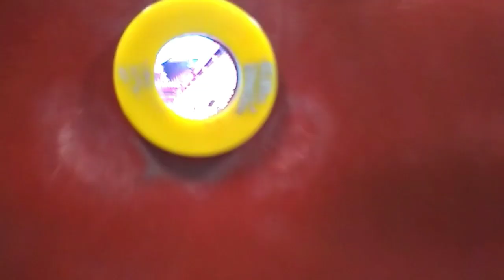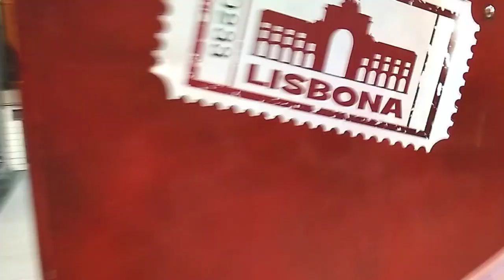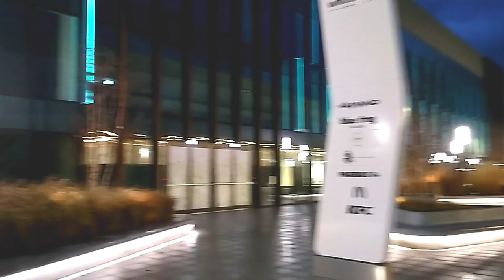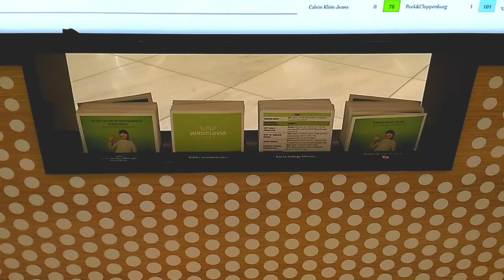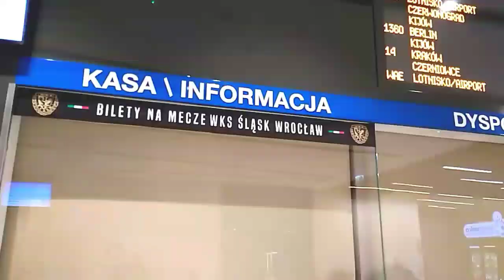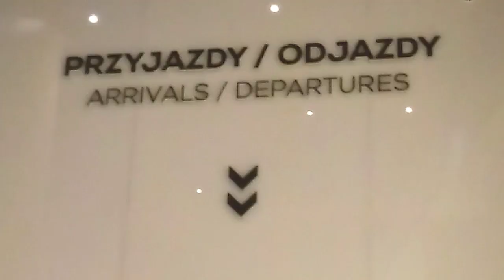Wrocław,PKS,Dworzec autobusowy,PKP,Dworzec główny,Wrocławia,Вроцлав, авто и ж/д вокзалы, Вроцлавия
Самый большой торговый центр во Вроцлаве. Автовокзал под торговым центром. Железнодорожный вокзал - Dworzec główny.